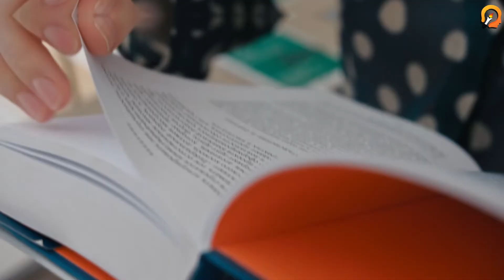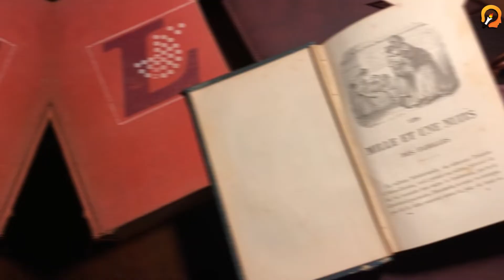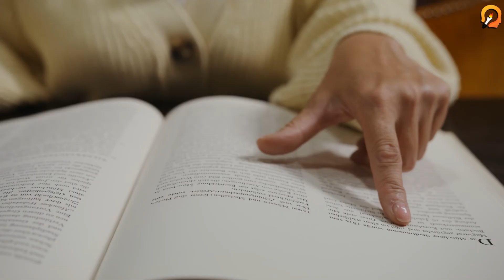پۆلی نۆ ڕۆژانە چۆ سەعی بکەن بۆ تاقیکردنەوەی نیشتیمانی؟|پۆلی ٩|مۆم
سڵاوتان لێبێت خوێندکاران❤️

لە ڤیدیۆی ئەمرۆماندا باس لەوە دەکەین چۆن پۆلی نۆ خۆیان بۆ تاقیکردنەوەی نیشتیمانی ئامادەبکەن،واتا رۆژانە چۆن سەعی بکەن و فریای سەعییەکانیان بکەون بە رێکی

هاوکات باسی دانانی خشتەی رۆژانەش دەکەین،کەوا چۆن خشتەیەکی باشی رۆژانەی سەعیکردن بۆ خۆیان دابنێن❤️

تۆی خوێندکار شایستەی باشترینیت🧡👩‍🏫

تێلێگرامی کەناڵی مۆم⤵️

بۆبینینی ڤیدیۆی زیاتر سەبسکرایبی کەناڵی مۆم بکەن🦋

گەڕانەوە بۆ قوتابخانە
کەلوپەلی قوتابخانە
قەڵەم،دەفتەر،ستیکەر،ڕاستە،جانتا
چۆن سەعی بکەم
چۆن لە ماندووبوون رزگارم بێت؟
دەفتەری پلان دانان
چۆن پلان دابنێم؟
چۆن خشتەی رۆژانەم هەبێت؟
لەبەرکردنی خێرا
شیکارکردن
توانای_زیرەکی
پۆلی دوانزە
پۆلی یانزە
پۆلی دە
پۆلی نۆ
پۆلی هەشت
پۆلی حەوت
Poli dwanza
Poli yanza
Poli da
Poli no
Poli hasht
Poli 7awt

مۆم candle
Candle